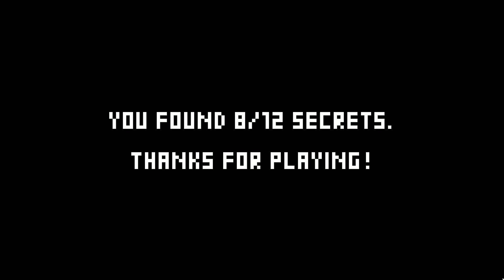forsaken Feelings {GAMEPLAY}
About :

China, 1967. A virus spreads into the country. To avoid it, you must go outside. But an artist continues to work at home. What will happen to him?